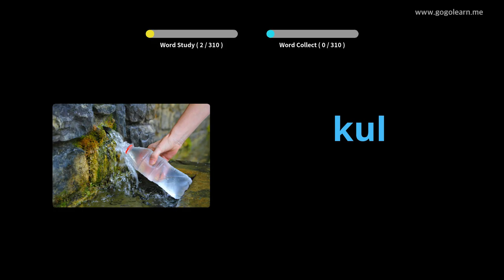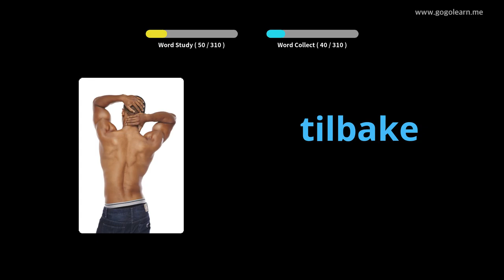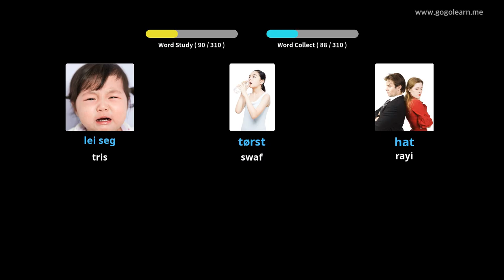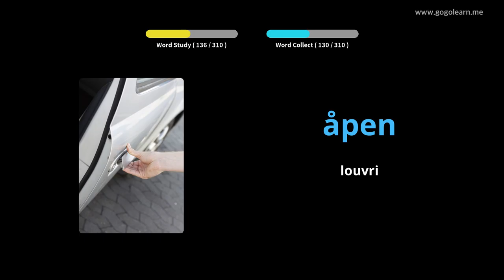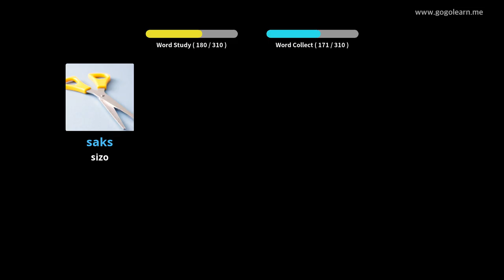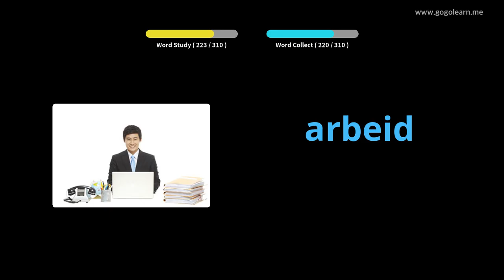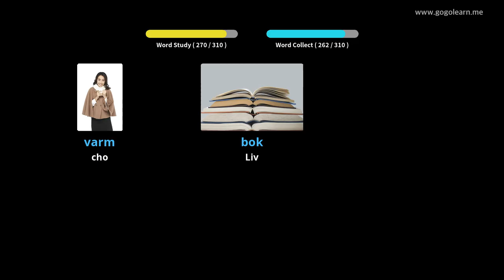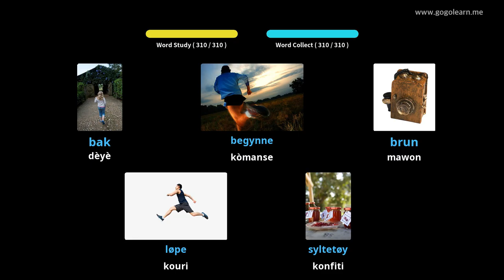Vokabilè Nòvejyen Tande pandan wap kondwi | Golearn